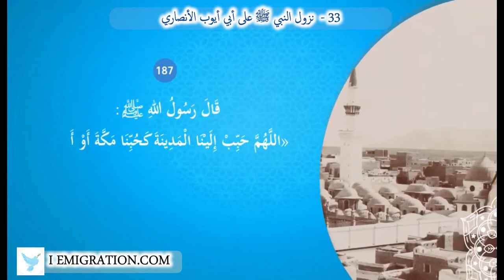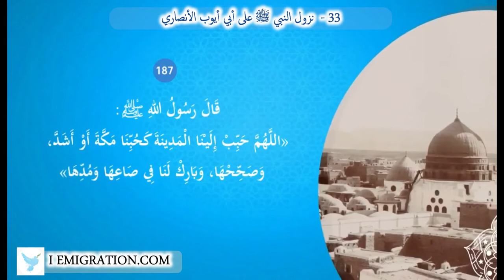33نزول النبي ﷺ على أبي أيوب الأنصاري